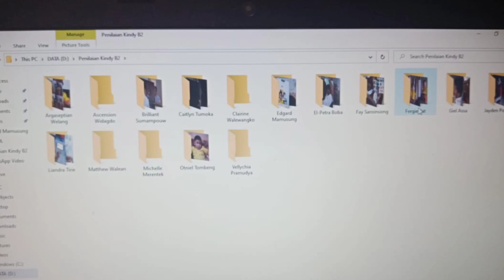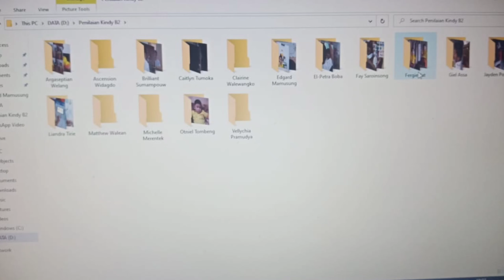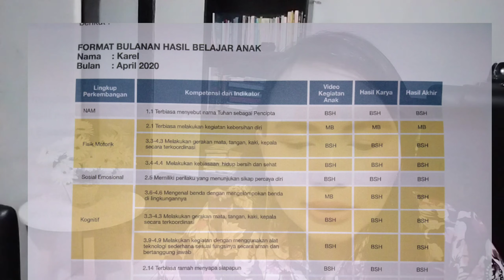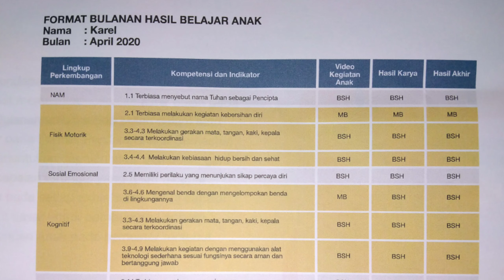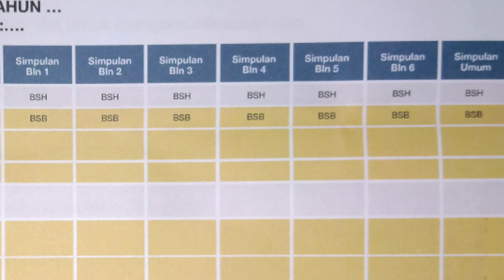CARA MEMBUAT PENILAIAN MINGGUAN, BULANAN, DAN SEMESTER PAUD || DI MASA BDR || TIPS RPP SEDERHANA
BERIKUT VIDEO TENTANG BAGAIMANA MEMBUAT PENILAIAN UNTUK HASIL KARYA DAN HASIL KERJA ANAK DALAM PELAKSANAAN BELAJAR DARI RUMAH

JIKA INGIN MENDAPATKAN MATERI TENTANG BAGAIMANA MEMBUAT PENILAIAN ANAK MASA BDR SILAHKAN JOIN WA GRUP DENGAN SAYA DENGAN CARA KLIK LINK DI BAWAH INI :